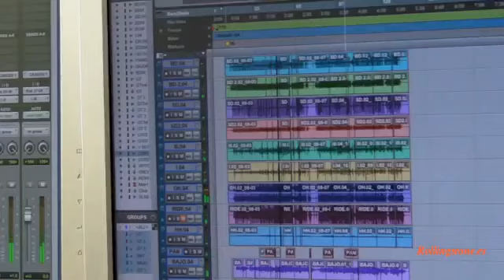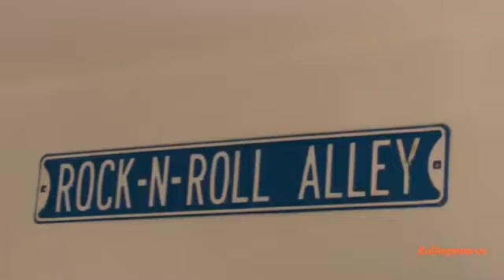Leiva y Johnny Cifuentes (Burning)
Canal recopilatorio de acústicos de Leiva, Sidecars, Pereza, Mclan,... que ya no se puedan localizar en internet